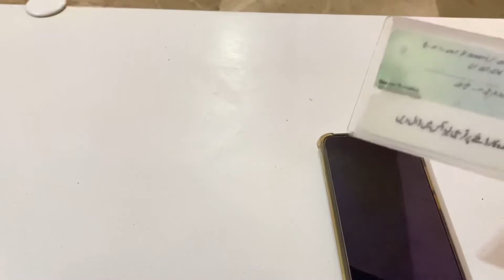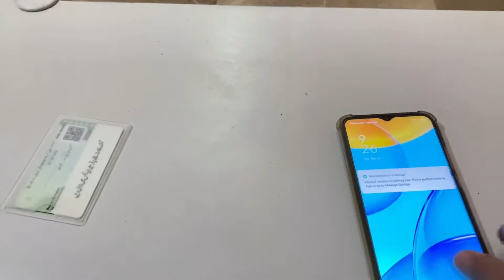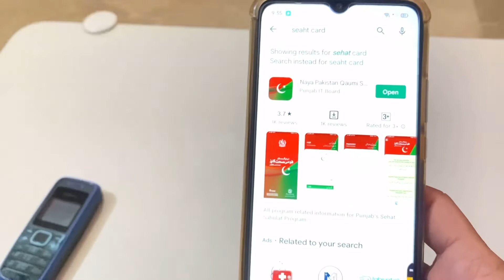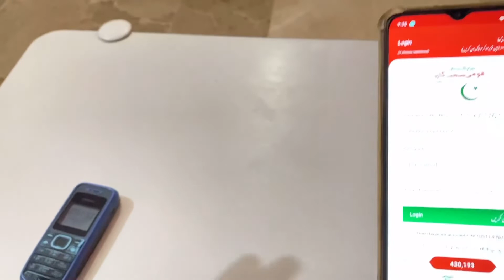Sehat insaf card banane ka tarika-health card kaise banaye-sehat card | Free ma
Tareka kar…
        Write messages type CNIC number send 8500

Download sehat card app
Reviews.pk786

sehat card banane ka tarika 2022,sehat card check karne ka tarika
sehat insaf card check online